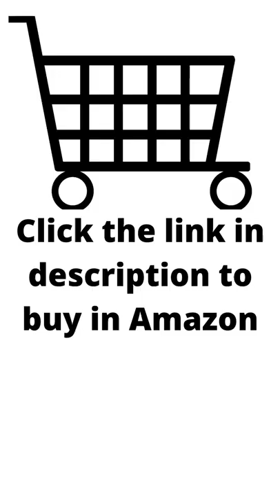Smart Utilities||Thor Marvel Water Bottle || Buy on amazon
Thor Shaped Large Capacity Water Bottle